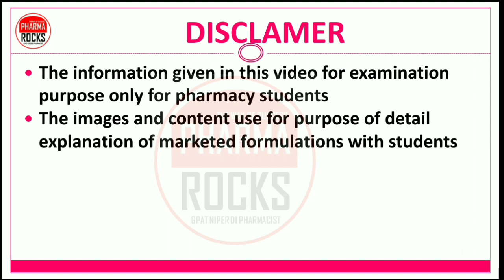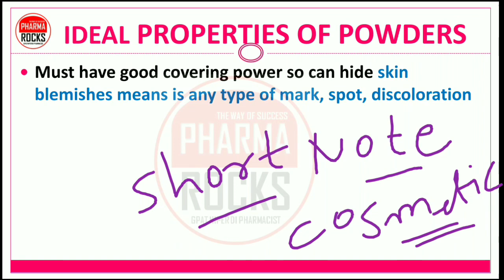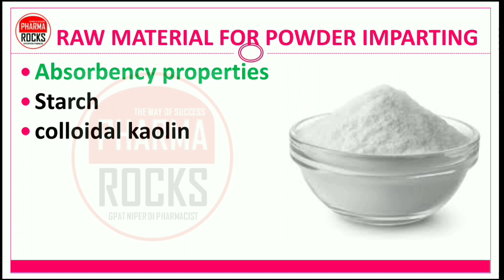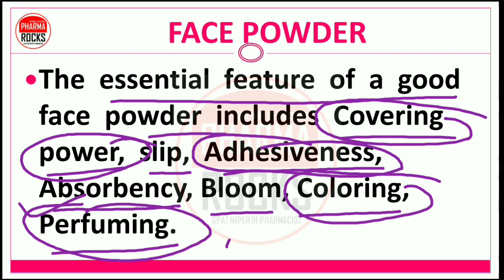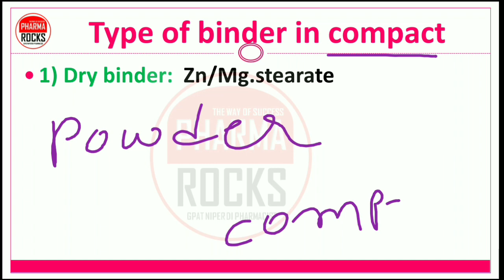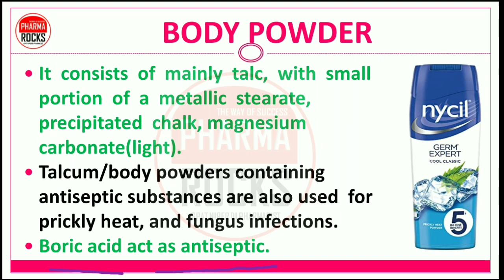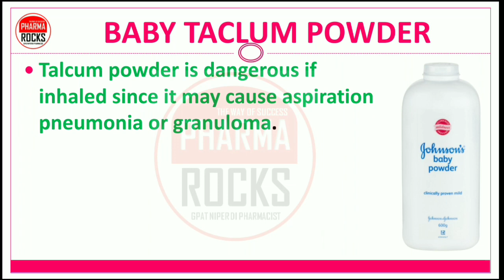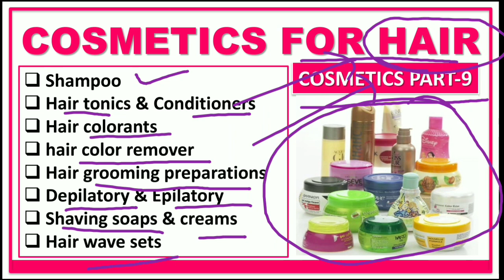COSMETICS | PART-8 | POWDERS | FACE POWDER | COMPACT POWDER | BABY TALCUM POWDER | BODY POWDER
👩🏻‍🦰 *POWDER PREPARATION FROM COSMETIC PART-8*

👩‍🏫 *FULL DETAILS VIDEO LECTURE SERIES ON COSMETICS* ✍🏻

👩🏻‍🦰 *PART-8 LECTURE BASED ON COSMETICS FOR SKIN*

👩🏻‍🦰 *POWDER FROM COSMETICS*
👉🏻 FACE POWDER
👉🏻 COMPACT POWDER
👉🏻 BABY TALCUM POWDER
👉🏻 BODY POWDER
👉🏻 INGREDIENTS
👉🏻 ROLE OF INGREDIENTS
👉🏻 FORMULATION
👉🏻 STANDARD FORMULA